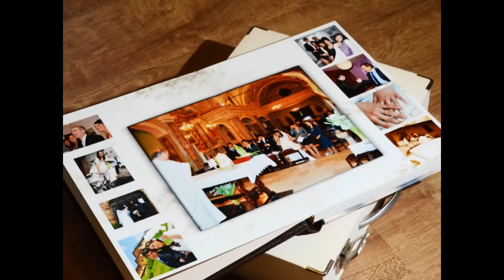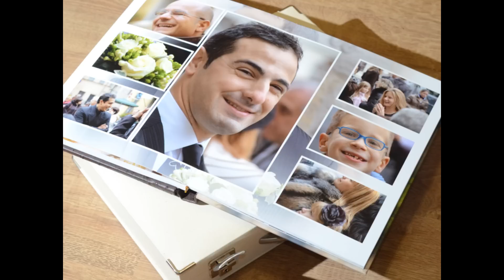Album Toseca.wmv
Servizi Fotografici, composizioni Album Matrimoniali, e Book.